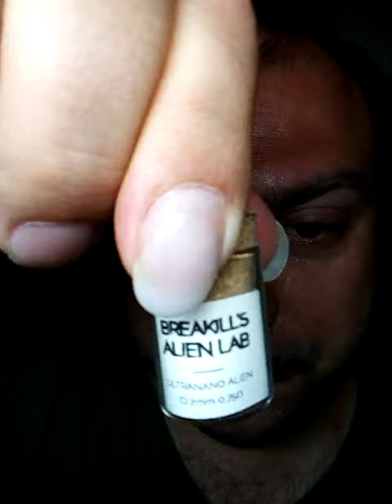ULTRANANO BREAKILL'S ALIEN LAB